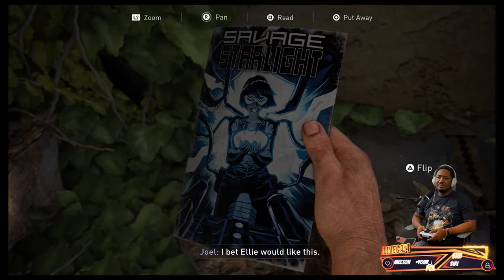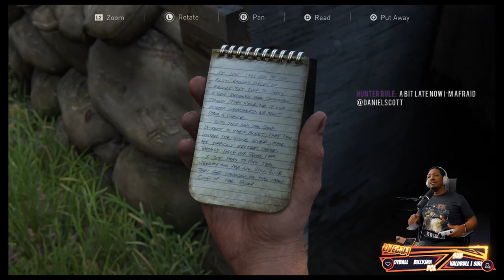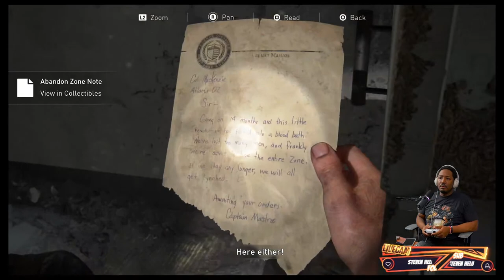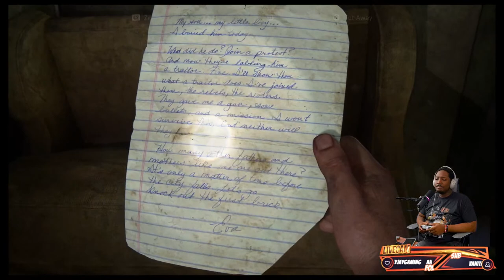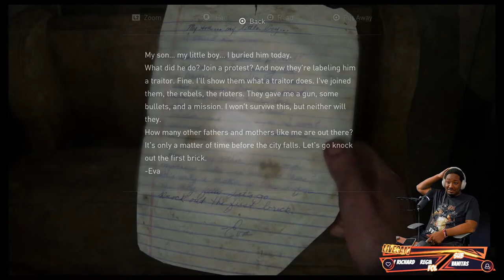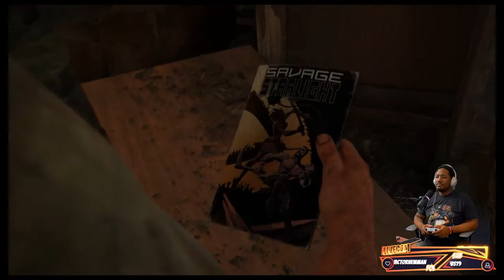Let's Play THE LAST OF US PART 1! | Game Vs Show Comparison | Ep 4 Of Show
Let's Play The Last Of Us Part 1, Which Is The Last Of Us Remake For The PS5! We're Gaming On Survivor Difficulty...

1250 Scenic Hwy S
1701-229 Lawrenceville, GA 30045
MELLVERSE